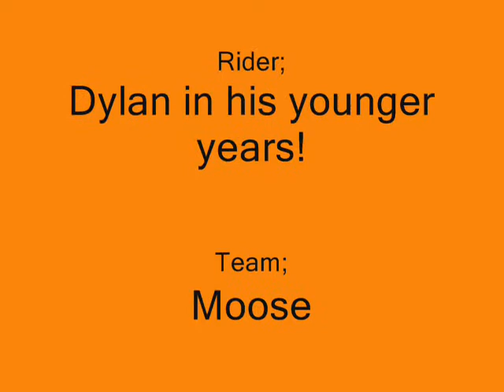Snowboarding in Utah (1994) and Jackson Hole (1997) with Toy Block Music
Snowboarding in Utah (1994) and Jackson Hole (1997) with Dylan, Music "Wheels on the Bus" provided by Toy Block Music (toyblockmusic.com).